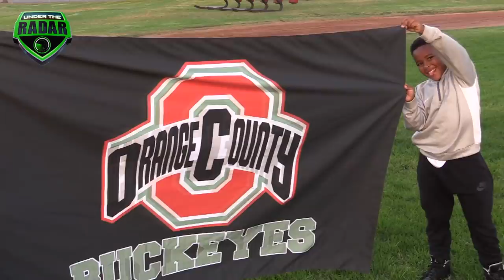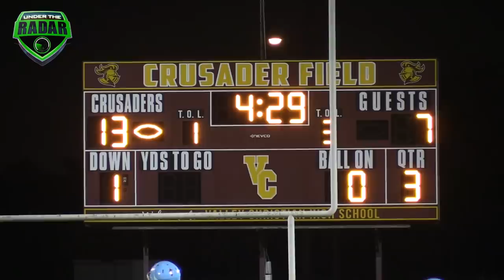🔥🔥 Bunchie Young and Compton "Hub City" Tarheels v OC Buckeyes 10U | SCFYFL